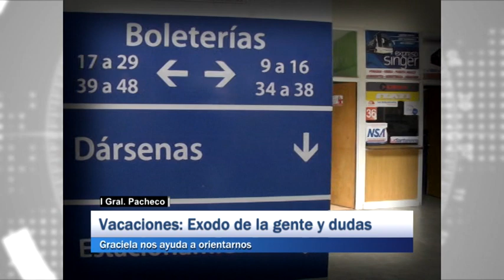General Pacheco - Vacaciones Exodo de la gente y dudas, Graciela nos ayuda a orientarnos